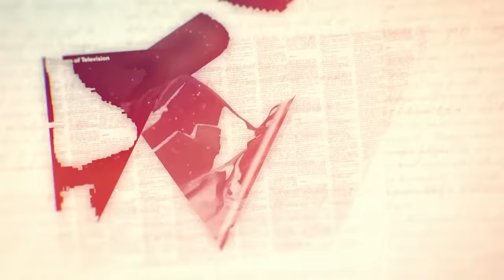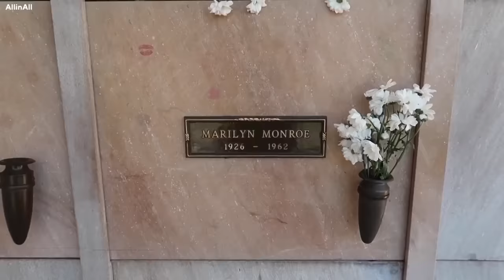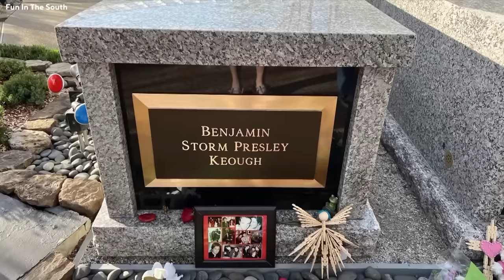We Finally Know Why Andy Griffith Was Buried Just 4 Hours After He Died